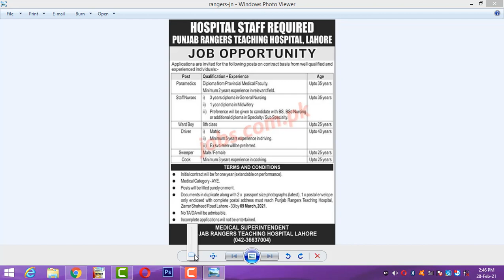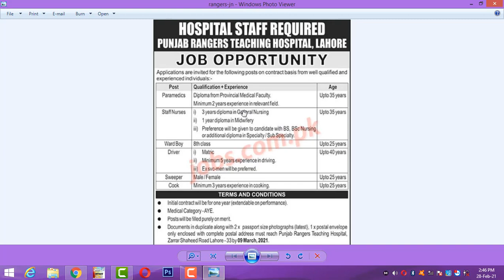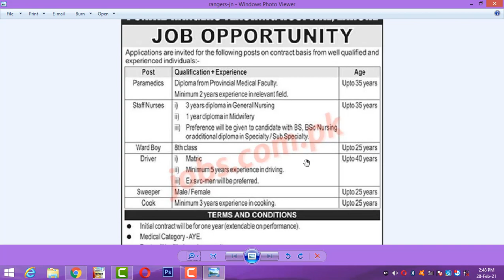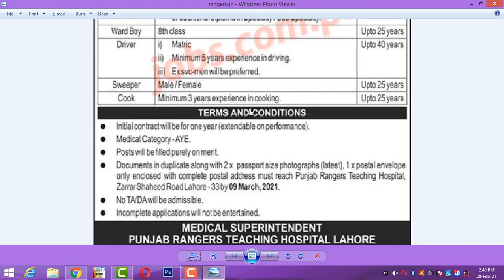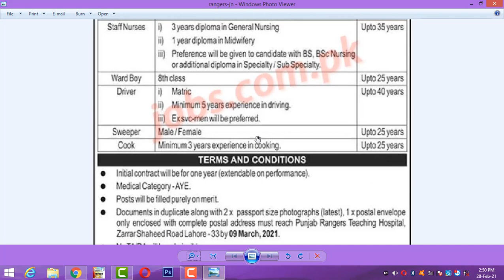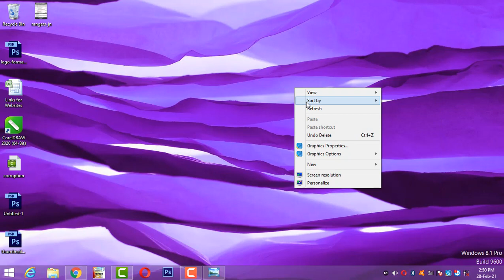Jobs in Punjab Rangers | How can we apply?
After watching this video you are able to get all info about current jobs in punjab rangers teaching hospitals